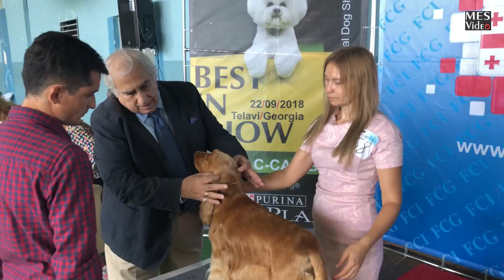International dog show "GEORGIAN WINNER 2018" | Международная выставка собак в Грузии 2018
International All-Breeds dog show (CAC CACIB FCI "GEORGIAN WINNER 2018" – Telavi, Georgia) | Международная выставка собак всех пород (CAC CACIB FCI "GEORGIAN WINNER 2018" – Телави, Грузия) 22 September 2018